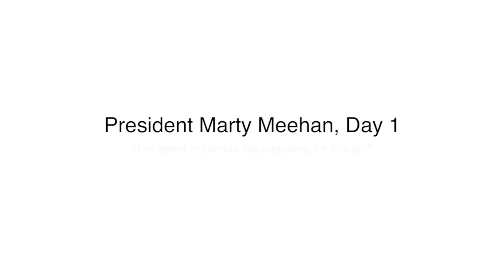President Marty Meehan, Day 1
A look at President Meehan’s first day in office and the factors that drive his desire to make the UMass system the best in the nation.